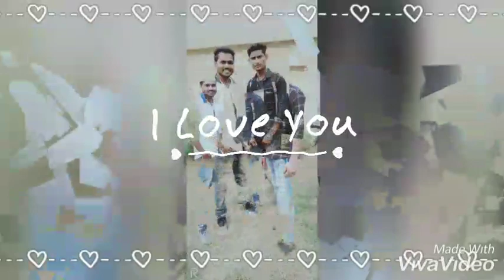राजकीय पॉलीटेक्निक कॉलेज एटा उत्तर प्रदेश|Government Polytechnic college Sikanddarao Etah video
Government Polytechnic College Etah Uttar Pradesh|College Friend's|college life video|